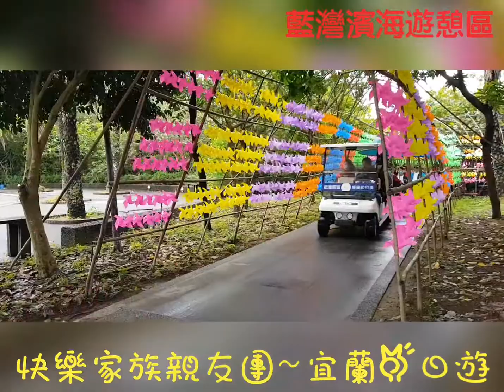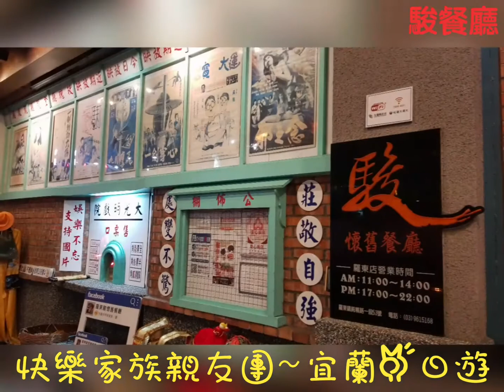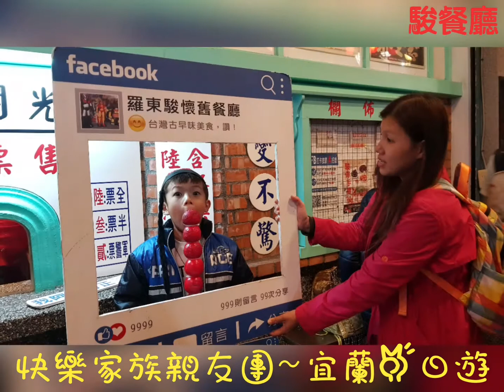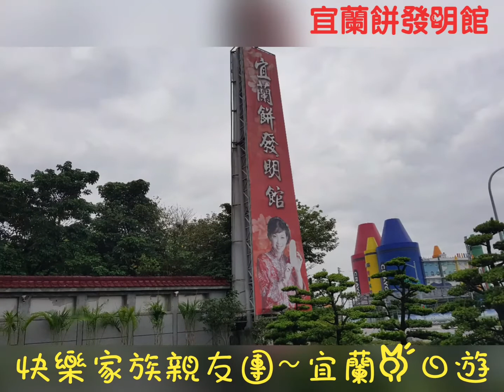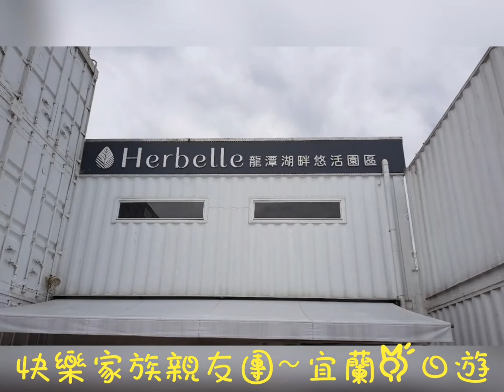1091023-24快樂家族親友團~宜蘭二日遊